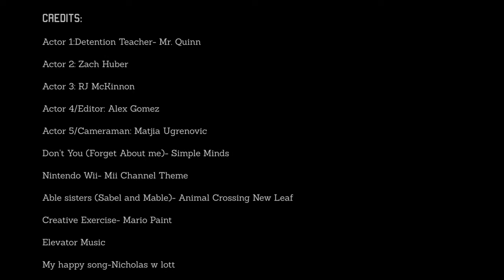"The Detention" Short Film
Video Tech 2 Choice Video - Alex, Zachary, RJ, Matija. Bobby Nominee.